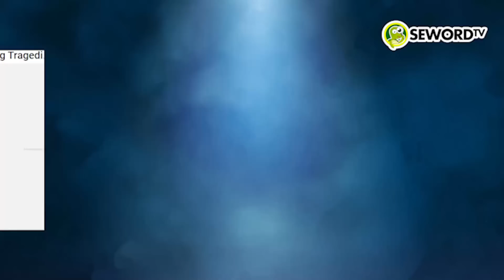Alifurrahman: SUAMI BU MEGA HILANG DI REZIM SUHARTO, BIMA MASIH LANCANG?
TikToker Bima Yudho Saputro kembali menjadi perbincangan netizen karena memanggil Ketua Umum PDIP Megawati Soekarnoputri dengan sebutan Janda. Bima sebelumnya juga sempat viral lantaran mengkritik Pemerintah Provinsi Lampung. Dalam video yang diunggah di akun TikTok @awbimaxreborn pada Senin, 3 April 2023 lalu itu diawali dengan cuplikan sosok Gubernur Jawa Tengah, Ganjar Pranowo yang sedang diwawancarai Najwa Shihab. Video tersebut kemudian langsung beralih menampilkan Bima yang mengeluarkan pendapatnya. Karena ucapan tersebut, banyak netizen menganggap sebutan 'janda' yang dilontarkan Bima tidaklah pantas. Meskipun video tersebut sudah lama diunggah, namun banyak netizen yang membagikan kembali video itu sehingga menjadi viral.